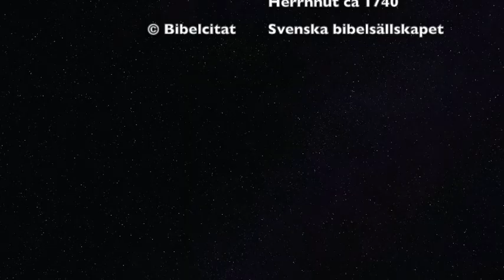Veckoandakt 6 oktober 2020 från Spånga kyrka